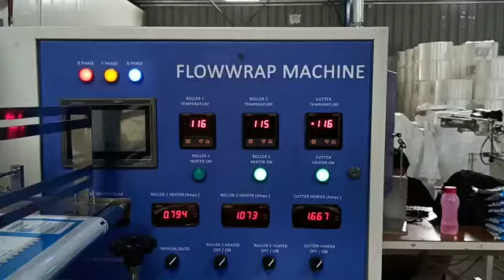Under Pad Packing Machine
An Under Pad Packing Machine is a specialized equipment designed for the efficient and automated packaging of under pads or disposable absorbent products. These machines play a crucial role in the hygiene product industry by ensuring the precise and secure packaging of under pads used for various purposes, such as incontinence management or as hospital and maternity bed protectors. The Under Pad Packing Machine is equipped with advanced technology to handle the delicate and often bulky nature of under pads. It efficiently seals and packages these products, contributing to hygiene and quality control.

Under Pad Packing Machines enhance production efficiency and meet the diverse requirements of the healthcare and hygiene sectors.

Address: 39, Angammal Layout, NeelikonamPalayam, Singanallur, Coimbatore - 641033, Tamil Nadu, India